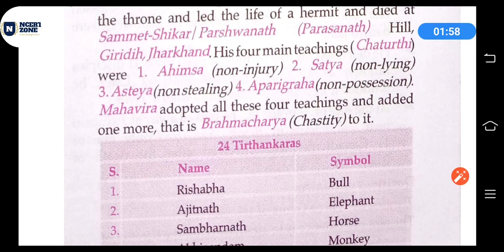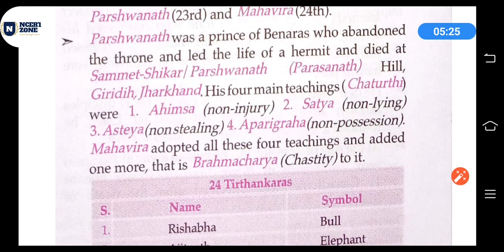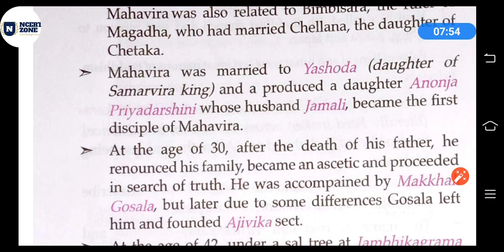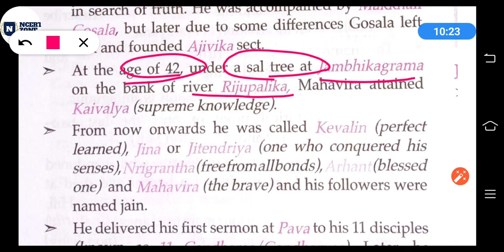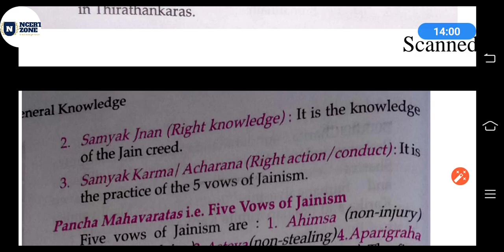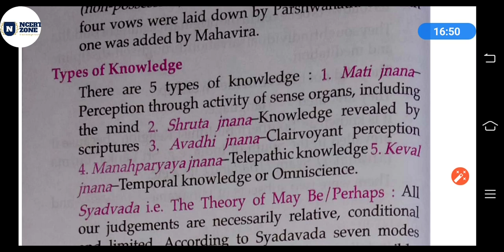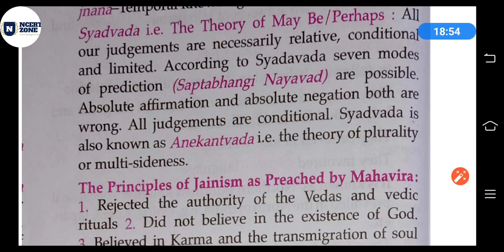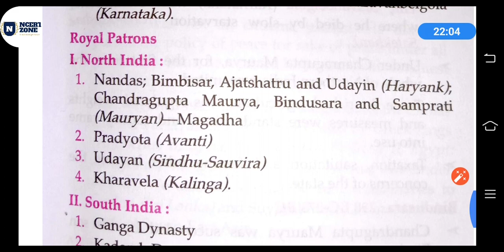L-13 || Lucents GK || Ancient history || 100 hour series || Jainism